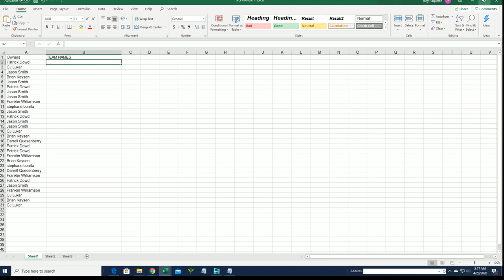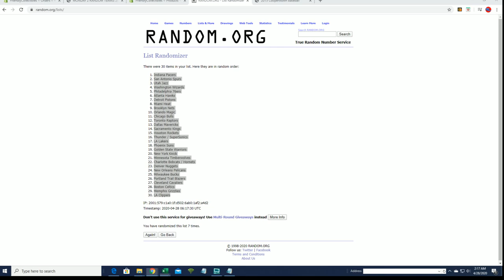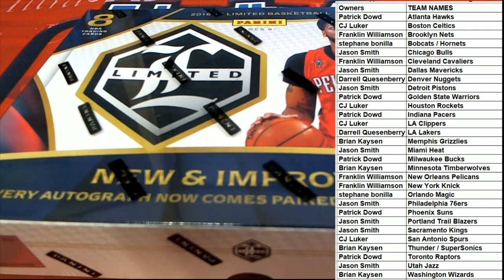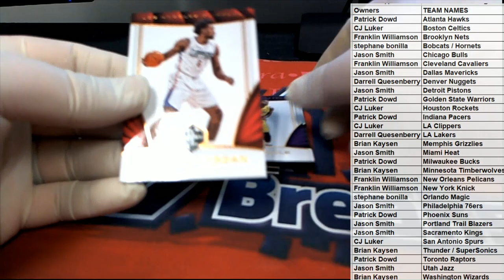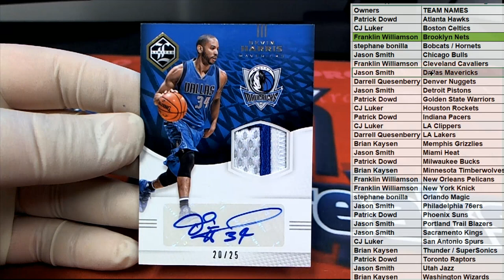2016 17 Panini Limited Basketball Hobby ID 1617LIMITEDBSK123